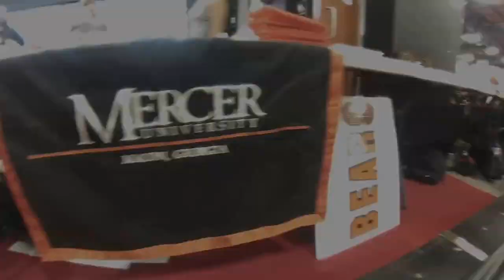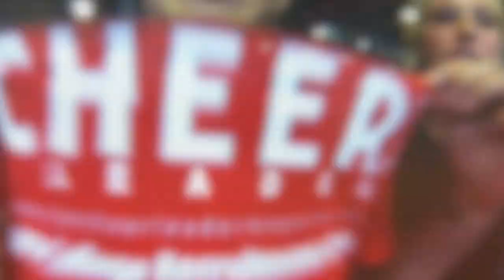TCLM College Recruitment Clinic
Save the date each year July 6-7!  for more details!  Location TBD!